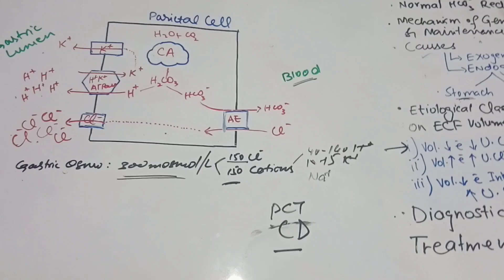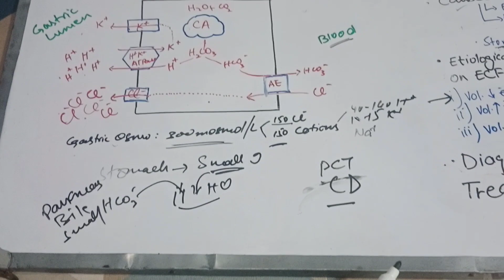mechanism of acid base balance balance at stomach (part 3 A)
metabolic alkalosis
metabolic alkalosis and
acidosis
metabolic alkalosis
selfless medicose
metabolic alkalosis
Osmosis
metabolic alkalosis
treatment
metabolic alkalosis in
hindi
metabolic alkalosis
pathophysiology
metabolic alkalosis and
hypokalemia
metabolic alkalosis ninja
nerd
metabolic alkalosis in
urdu